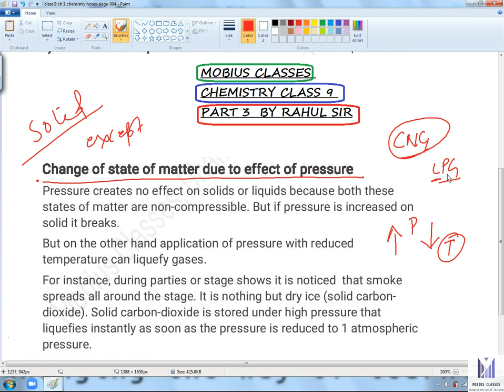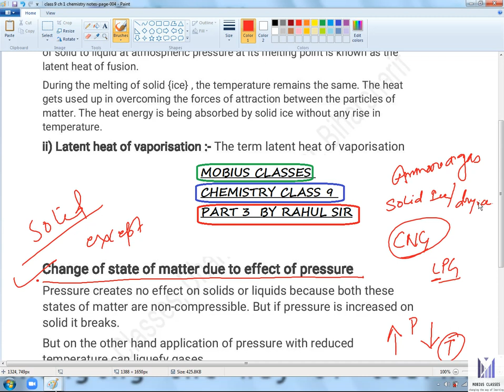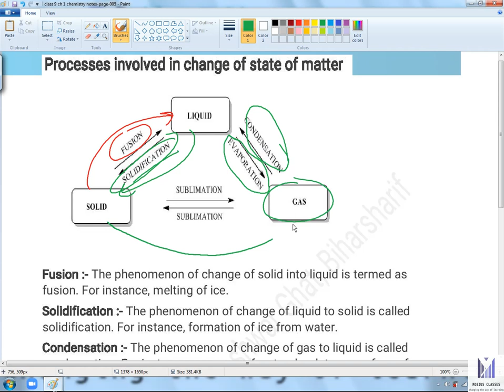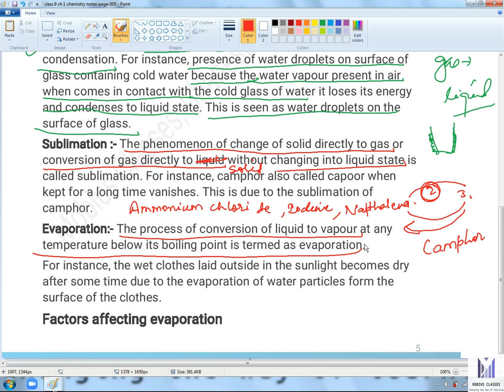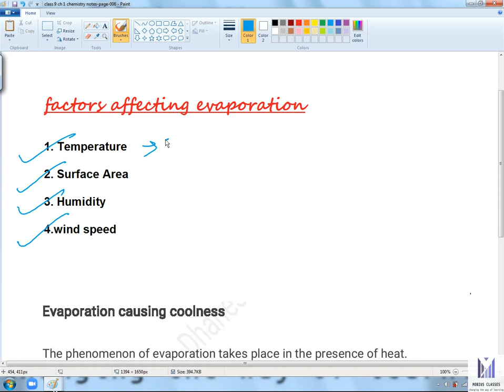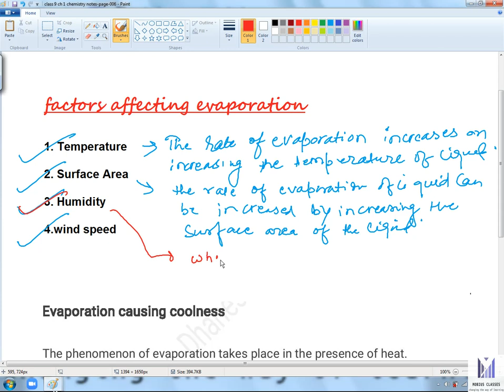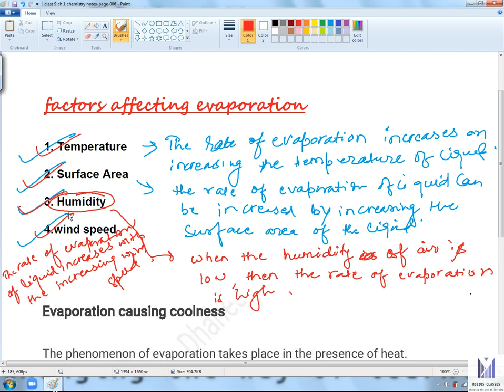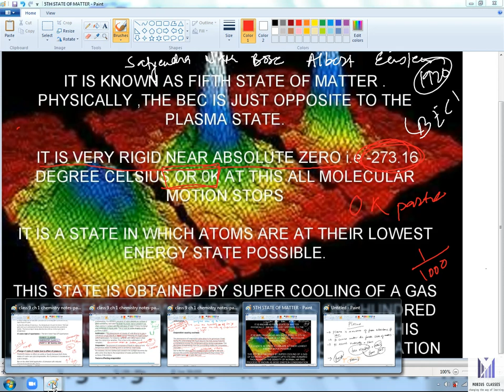CLASS 9 | CHEMISTRY | CH -1 | MATTER IN OUR SURROUNDINGS | PART 3 | END OF CHAPTER | BY RAHUL SIR